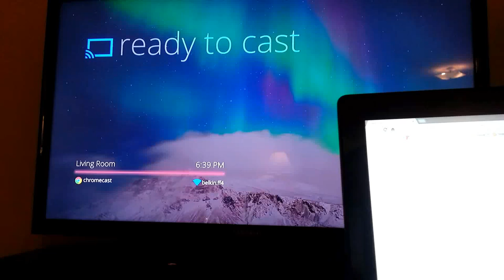A "Gaikai style" NES emulator for the Chromecast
Another demo of what you can do with the Chromecast. This time it's a little different. Instead of running the emulator on the chromecast itself, the emulator runs on the laptop and streams the image to the chromecast. When running on the chromecast, the emulator ran like crap (about 13 fps). With this approach, you get much better performance.

Sorry, no cat this time!